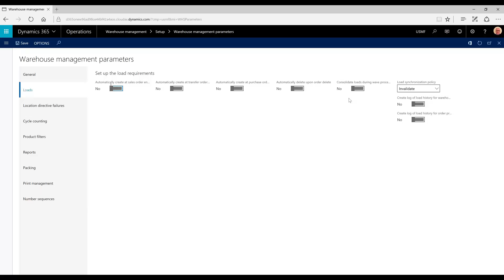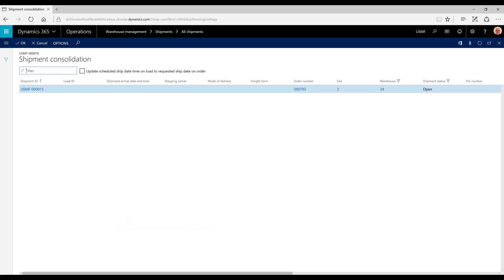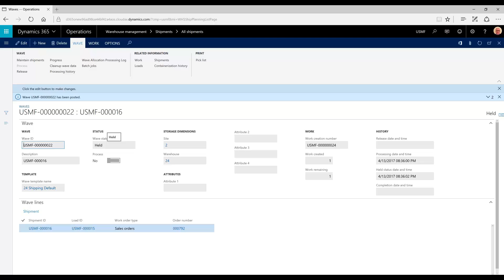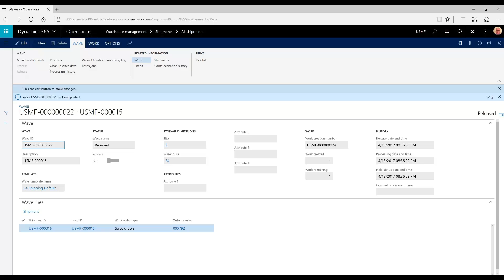Combine Sales Orders Into 1 Shipment - Dynamics 365 for Operations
Watch this short video to learn about combining multiple sales orders into one shipment in Dynamics 365 for Finance and Operations from the experts at Western Computer.